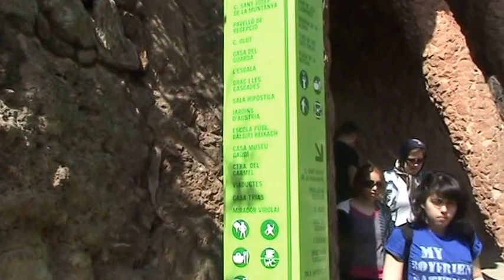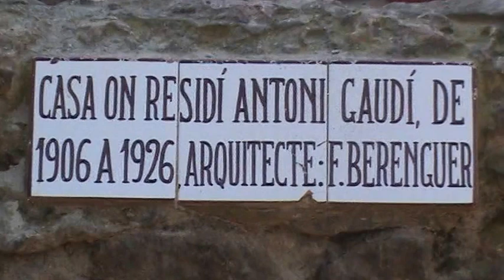Spagna - Barcellona - Parco Gueli